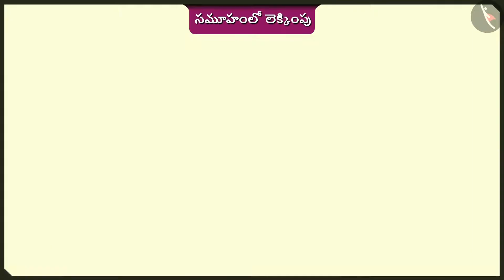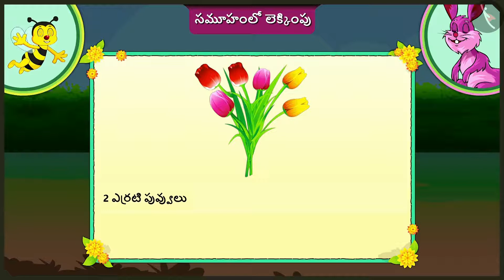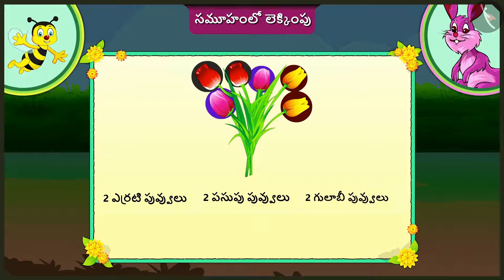సమూహాలలో లెక్కించడం | Part 1/3 | Counting in groups | Telugu | Class 2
సమూహాలలో లెక్కించడం | Part 1/3 | Counting in groups | Telugu | Class 2 | రెండంకెల సంఖ్యలు  | कक्षा 2 | NCERT | సమూహాలలో లెక్కించడం

Ordinal numbers | Two digit numbers | Grade 2 | NCERT | Counting in groups

Welcome to part 1 of Counting in groups. In this video, we will discuss the concept of Counting in groups.